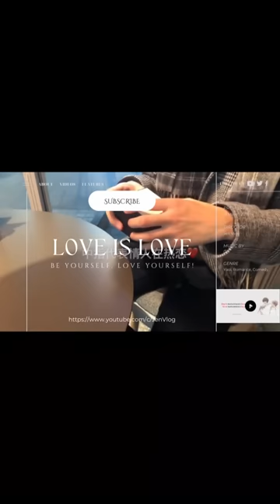[Engsub/BL] Willing to do everything to make his wife happy | Chen Lv & Liu Cong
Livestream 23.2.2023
Chen Lv/ Trần Luật: @Clv陈律

Jen Vlog